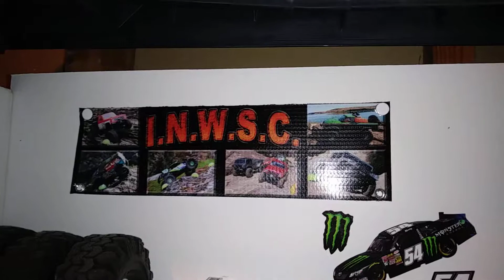Shop Christmas Party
I pitty a fool